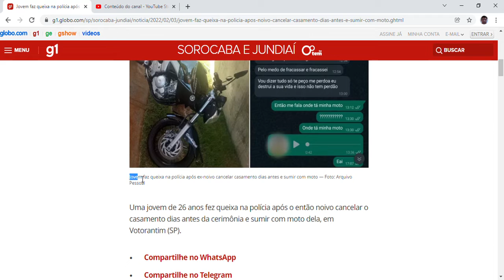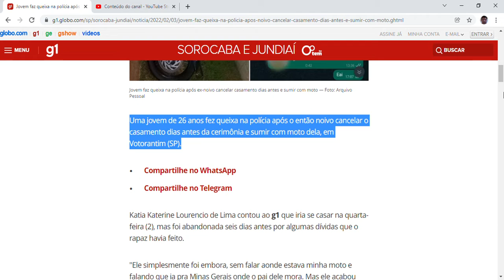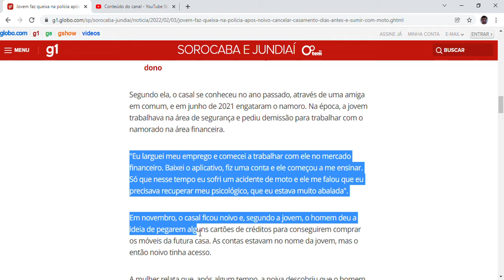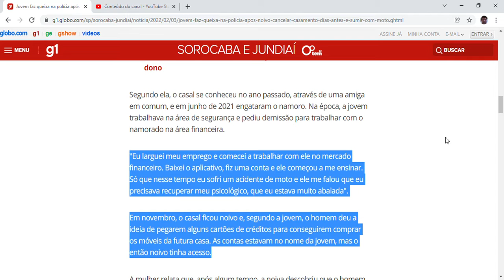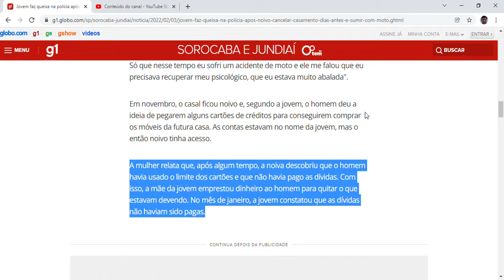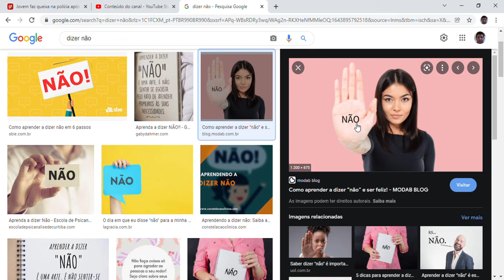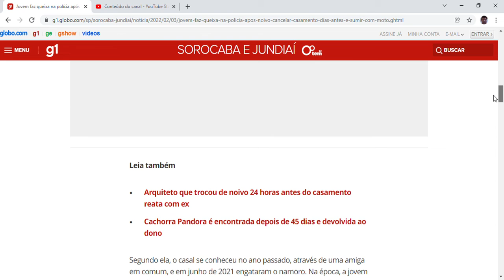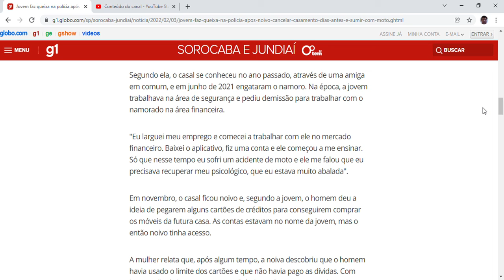Jovem faz queixa na polícia após noivo cancelar casamento dias antes e sumir com moto